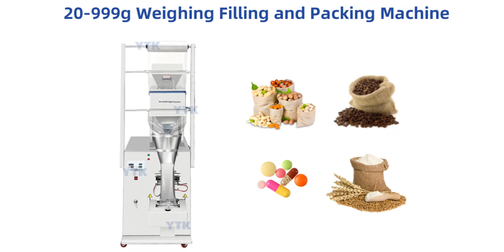999g back seal bag filling packing machine